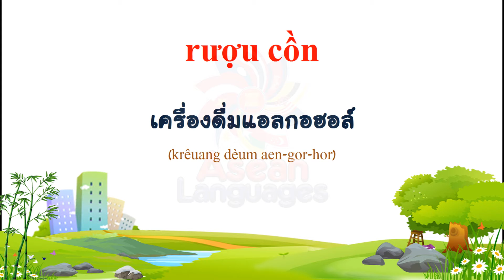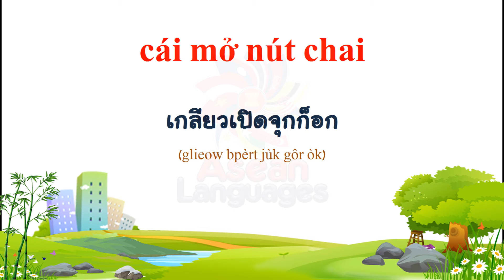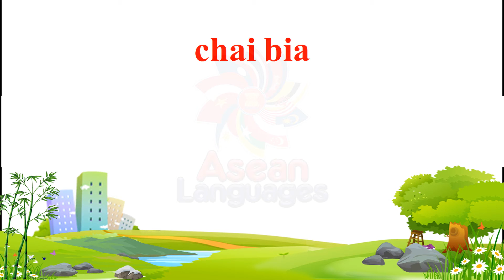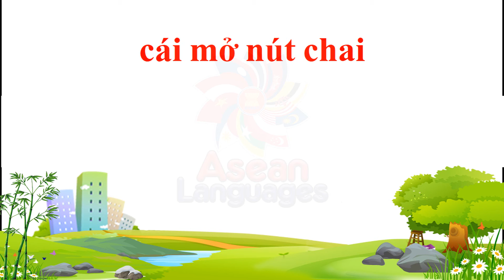ภาษาเวียดนาม - คำศัพท์เกี่ยวกับเครื่องดื่ม #1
Thai to Vietnamese
Tiếng Thái toTiếng Việt